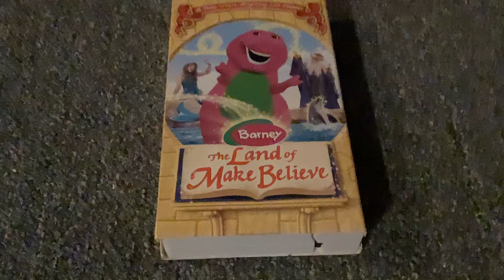Barney: The Land Of Make Believe 2005 VHS: Review